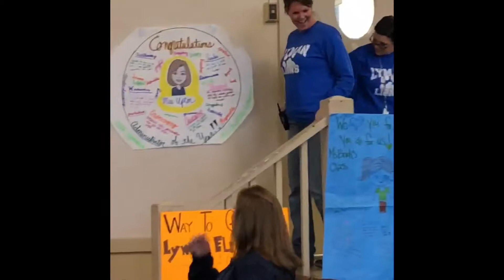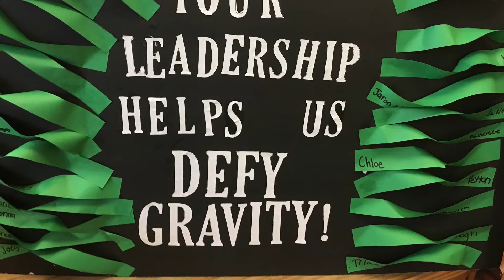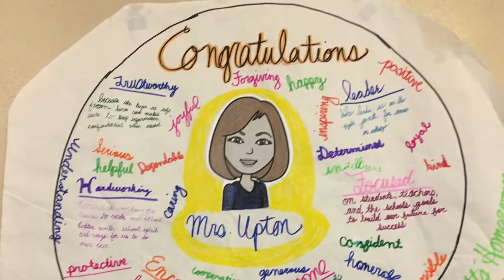Meet Melanie Upton - HCSD Administrator of the Year (2018-19)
Congratulations to Mrs. Melanie Upton for being honored as Harrison County School District’s 2018-19 Administrator of the Year!  Mrs. Upton starting her teaching career in 1995.  She served as an English teacher, instructional literacy coach and assistant principal, before becoming the principal of Lyman Elementary in 2017.  After her first full year as principal, Lyman Elementary achieved an A rating for the first time.  Mrs. Upton worked with teachers to form the first Junior Beta Club and Math Counts team at Lyman.  She also collaborated with parents and teachers to form the school’s first PTA and a PBIS system to reward students.  Mrs. Upton believes in empowering staff members and students to take control of their learning by instituting an environment built on accountability, responsibility and trust.